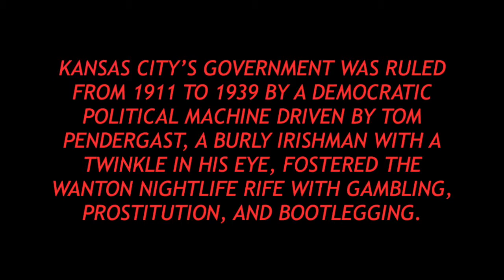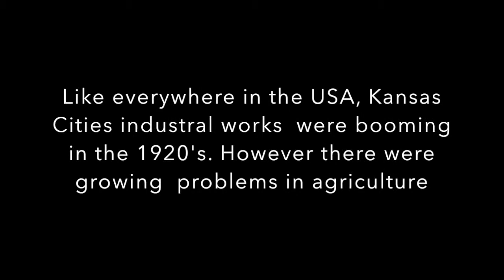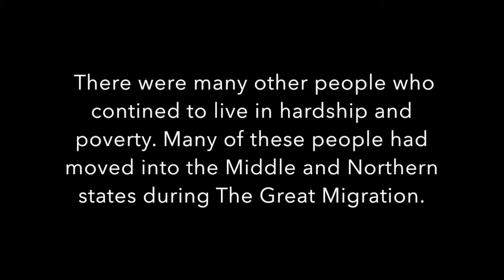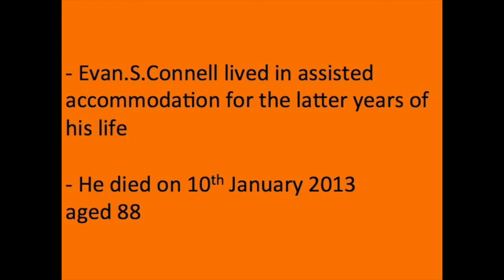Kansas City and Evan.S.Connell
This video is about Kansas City and Evan.S.Connell